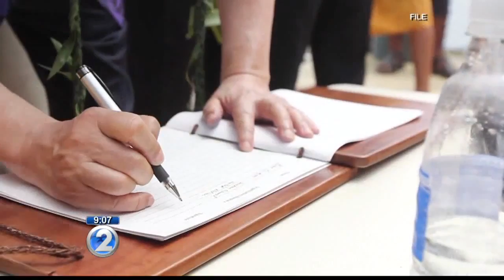Historic moment for Hokulea as crew members celebrate World Oceans Day at UN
The voyaging canoe docked right outside the UN and crew members met with leaders from across the globe.